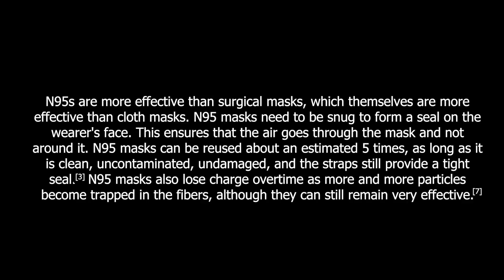Dirty N95 Mask under the Microscope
Microscopic video footage of a clean and a dirty N95 mask under the microscope.

Cultures were grown on tryptic soy blood agar at 36 degrees Celsius for 48 hours.

Microscopes -
Leica ATC 2000
Wolfe Stereomicroscope (10x Magnification)

References

2. Adanur S, Jayswal A. Filtration mechanisms and manufacturing methods of face masks: An overview. Journal of Industrial Textiles. December 2020. doi:10.1177/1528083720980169

3. Taslim Ur Rashid, Sadia Sharmeen, and Shanta Biswas. Effectiveness of N95 Masks against SARS-CoV-2: Performance Efficiency, Concerns, and Future Directions. ACS Chemical Health & Safety 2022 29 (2), 135-164
DOI: 10.1021/acs.chas.1c00016

4. William G. Lindsley, Francoise M. Blachere, Brandon F. Law, Donald H. Beezhold & John D. Noti (2021) Efficacy of face masks, neck gaiters and face shields for reducing the expulsion of simulated cough-generated aerosols, Aerosol Science and Technology, 55:4, 449-457, DOI: 10.1080/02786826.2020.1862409

5.Leggett, Helen C et al. “Mechanisms of pathogenesis, infective dose and virulence in human parasites.” PLoS pathogens vol. 8,2 (2012): e1002512. doi:10.1371/journal.ppat.1002512

6.Brooks JT, Butler JC. Effectiveness of Mask Wearing to Control Community Spread of SARS-CoV-2. JAMA. 2021;325(10):998–999. doi:10.1001/jama.2021.1505

7.Yim, Wonjun et al. “KN95 and N95 Respirators Retain Filtration Efficiency despite a Loss of Dipole Charge during Decontamination.” ACS applied materials & interfaces vol. 12,49 (2020): 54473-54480. doi:10.1021/acsami.0c17333